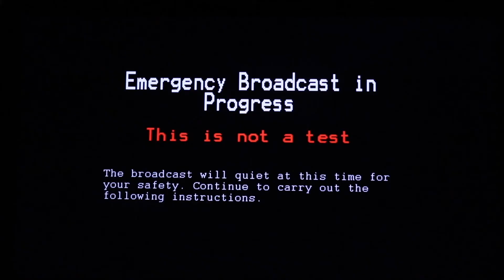Inertia - Short Movie by MYP Year 10 Film Class